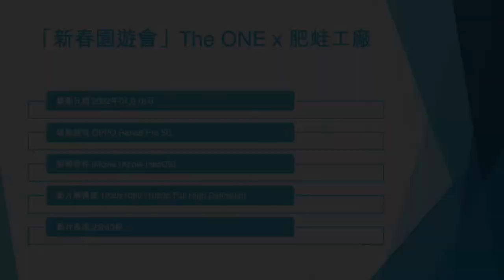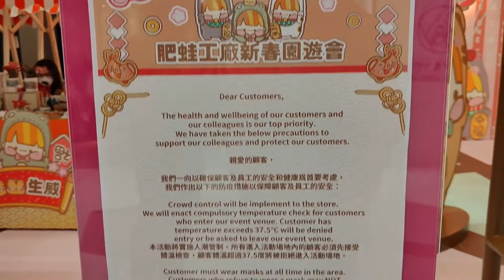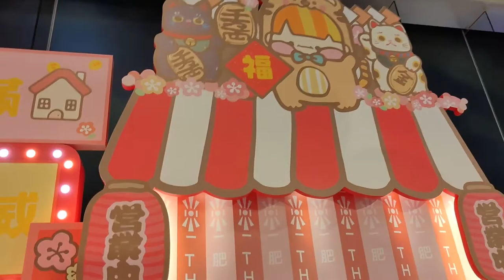「新春園遊會」The ONE x 肥蛙工廠 - 2022年01月18日